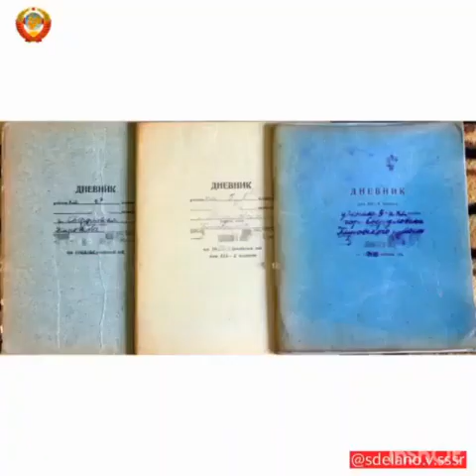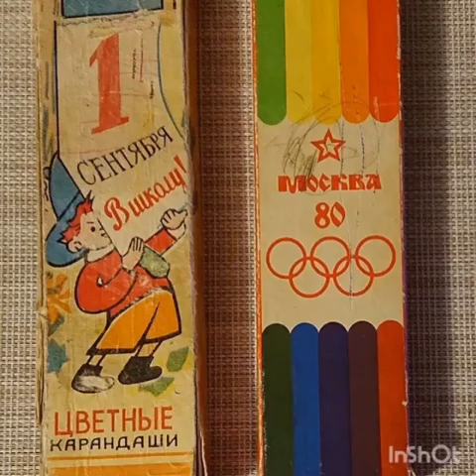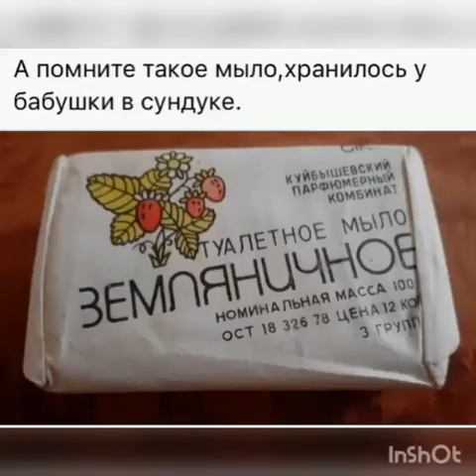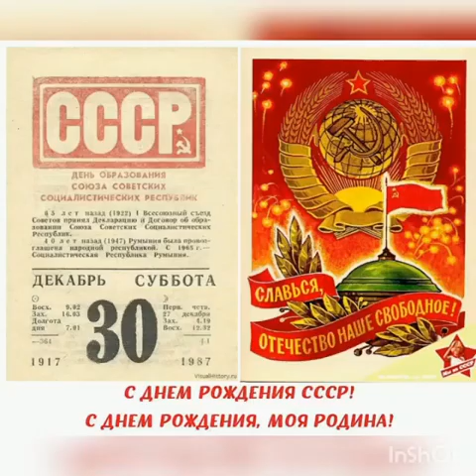Beshtol Yoshlik onlarga sayoxat